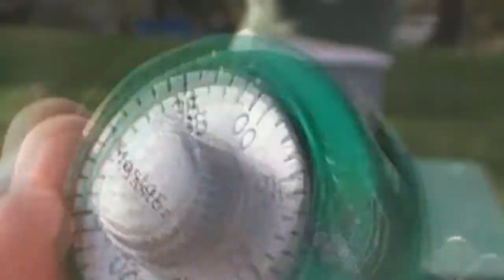Thats a SMASH ep5. "Combination lock"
Our 5th smashing show.  This week we smash a combination lock for school week!!  Enjoy!  We were on vacation so its late and I (Sam) forgot to upload it a couple weeks ago. sorry!!